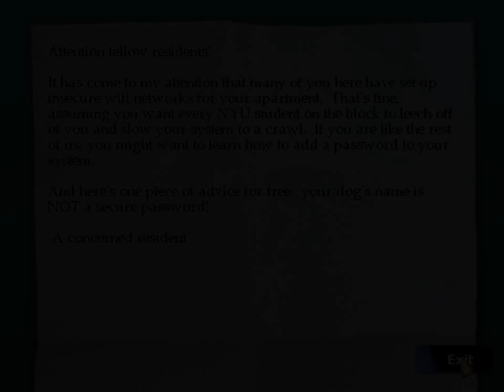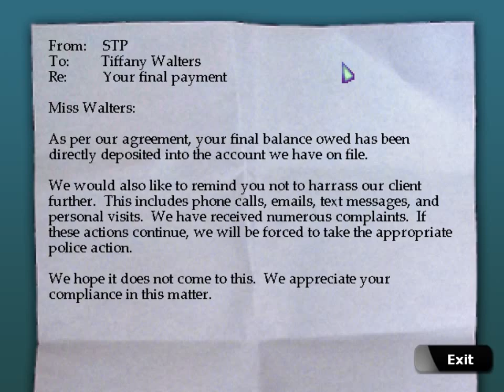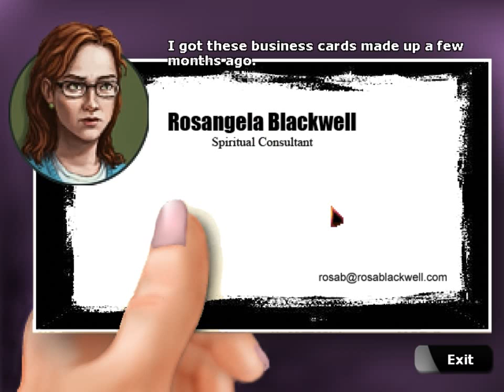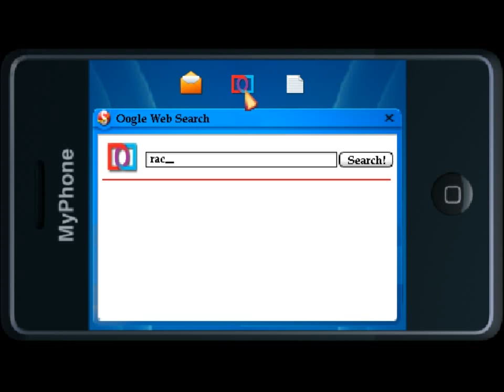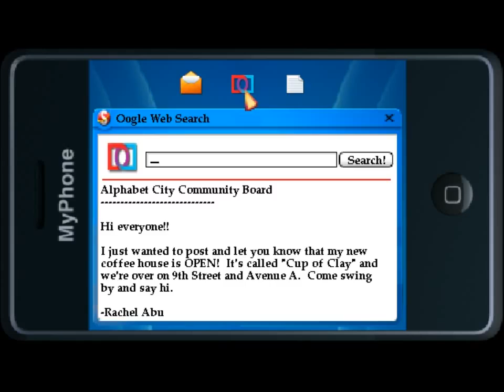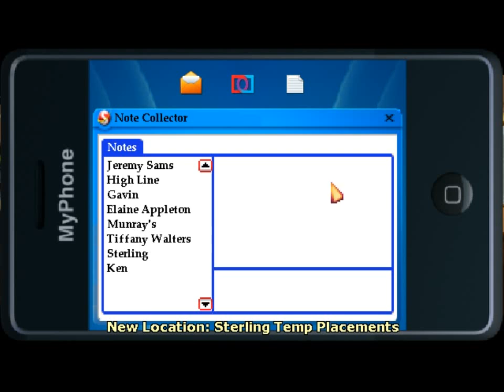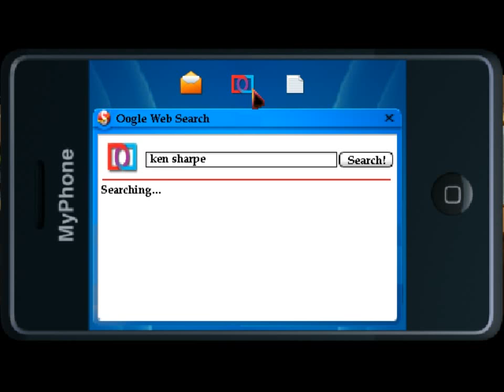Blackwell Deception Part 7 Tiffany Walters